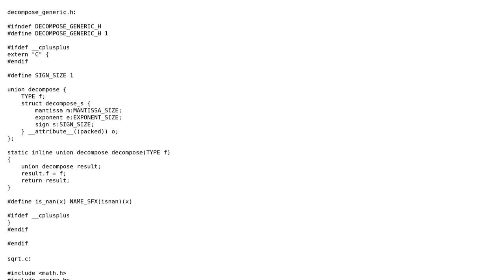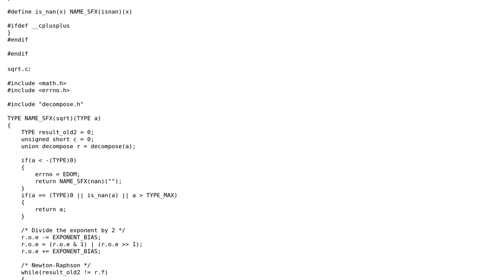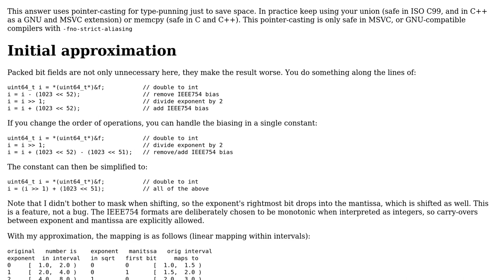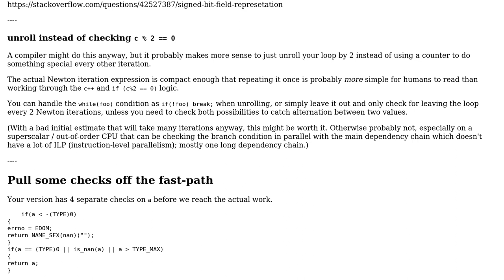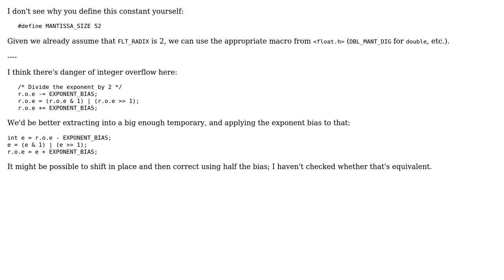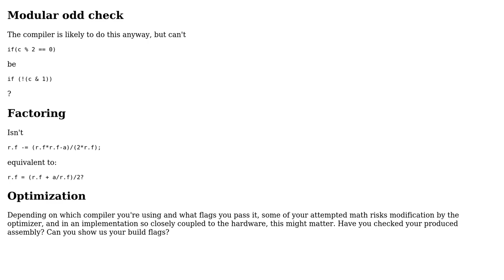Code Review: IEEE 754 square root with Newton-Raphson (4 Solutions!!)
Code Review: IEEE 754 square root with Newton-Raphson

With thanks & praise to God, and with thanks to the many people who have made this project possible! | Content (except music & images) licensed under CC BY-SA | Music | Images & others | With thanks to user Toby Speight user S.S. Anne user Reinderien user Rainer P. user Peter Cordes and the Stack Exchange Network Trademarks are property of their respective owners. You are responsible for your own actions.